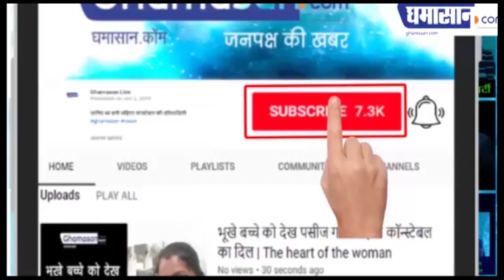को रो ना मरीज रोजा न रखें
शहर काजी डॉक्टर इशरत काजी की अपील
रात को मिलने वाला खाना बचाकर रखें